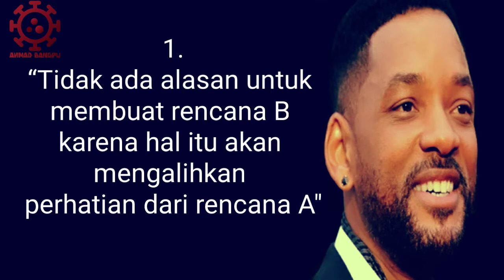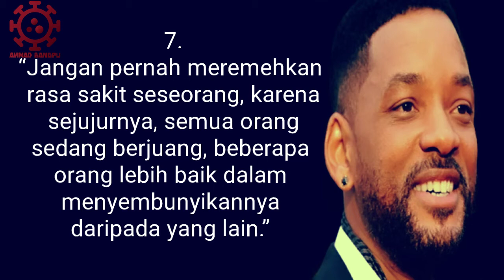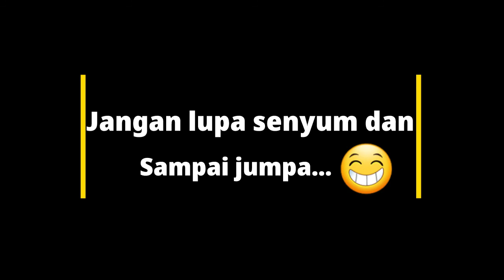10 Kata Kata Bijak Aktor Will Smith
halo gaes di, Willard Christopher Smith, Jr. adalah aktor Amerika Serikat peraih Academy Award dan Grammy Award untuk kategori artis hip hop dan komedian. Ia merupakan orang yang sukses di 3 media massa hiburan film, televisi, dan industri musik Amerika Serikat.